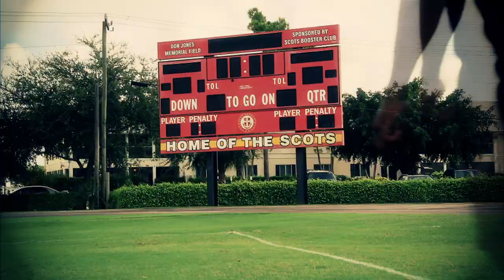QB Training Florida Mastrole Passing Academy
Coach Ken Mastrole offers the finest quarterback instruction in the country.